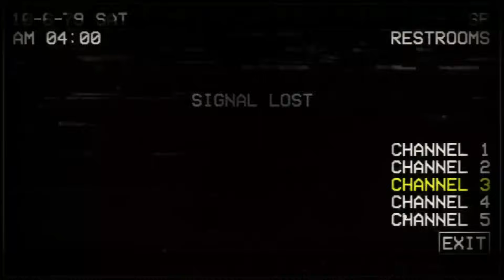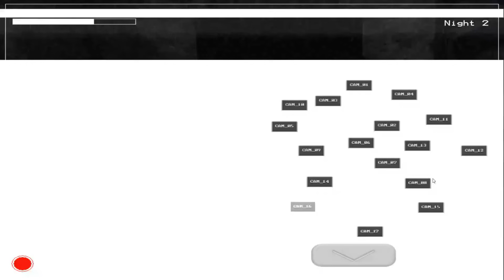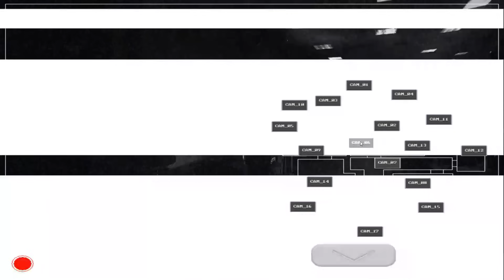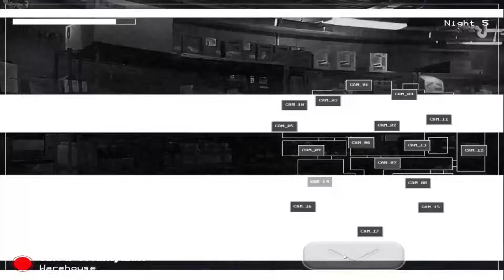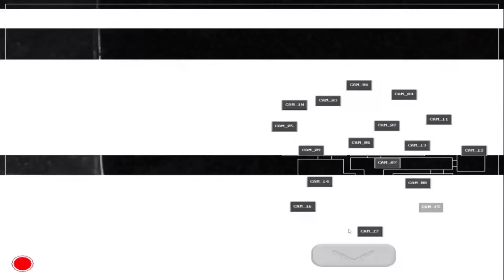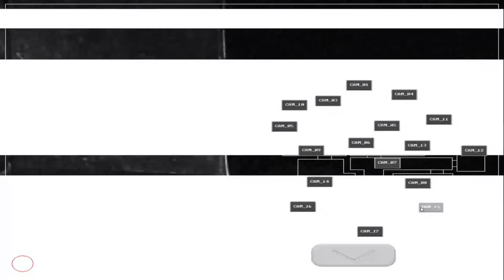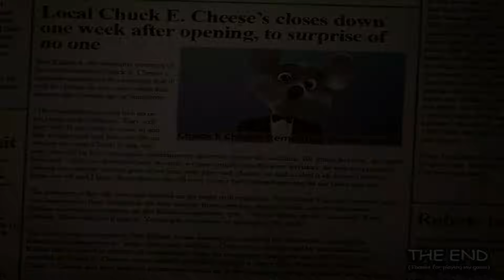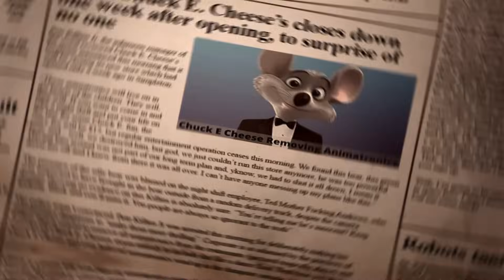Como Evitar a los Animatronicos de Five Nights at Chuck E Cheese's - Revived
00:00 Parodia inicial
1:17 Contexto
3:47 Como evitarlos
10:40 Noche 6
11:40 Golden Consejos
13:27 Jumpscares
15:05 Finales
17:52 Explicación
18:41 Saludos
20:30 Créditos